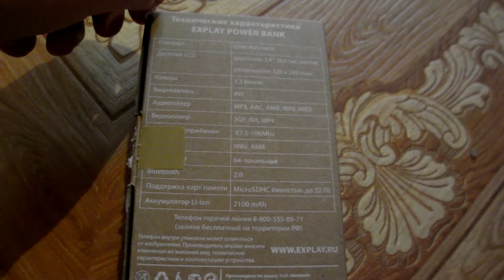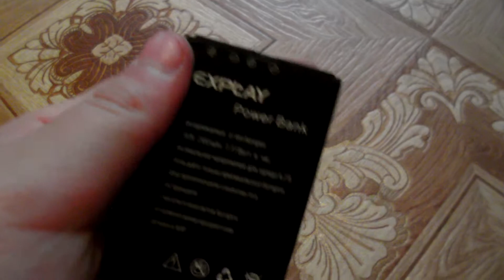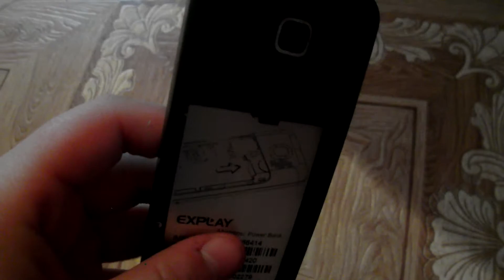Эксплэй Rover bank